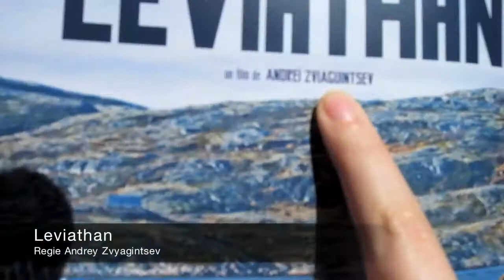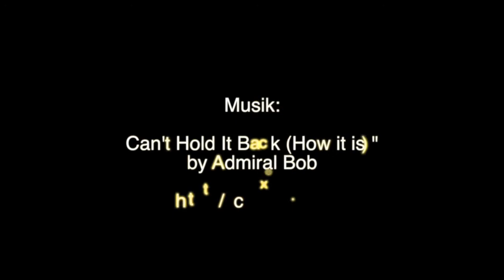Cannes 2014 - Tag 8 - Jimmy's Hall, Leviathan, Misunderstood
Das Filmfestival in Cannes neigt sich dem Ende zu, aber wir schauen uns weiter fleißig für euch Filme an. Wir, das sind die beiden Filmkritiker Joachim Kurz und Beatrice Behn von kino-zeit.de. An Tag 8 an der Croisette gabs wieder einiges zu sehen. Mit von der Partie waren Filme ohne viel Schnickschnack wie Jimmy's Hall von Ken Loach, visuelle Perlen wie Leviathan von Andrey Zvyagintsev und der Film Misunderstood der italienischen Regisseurin Asia Argento. Hier die ersten Eindrücke.